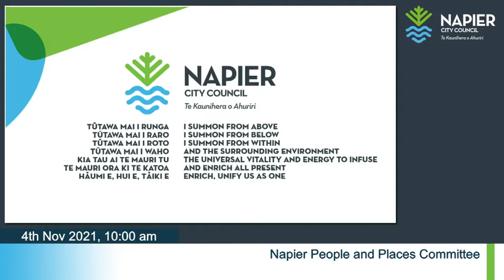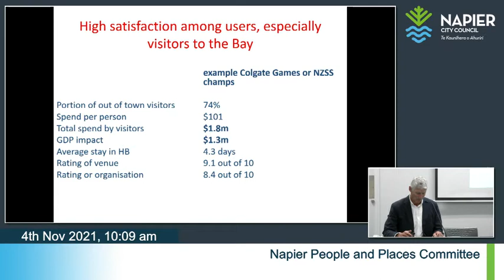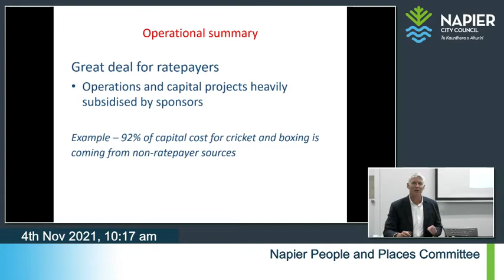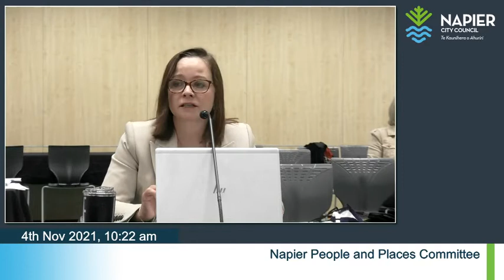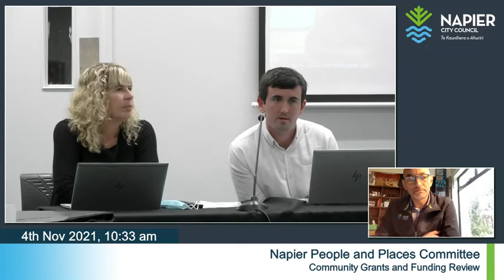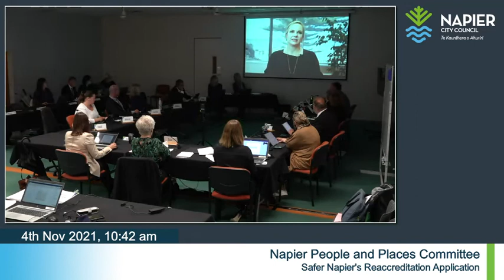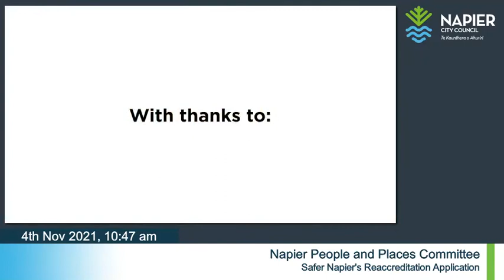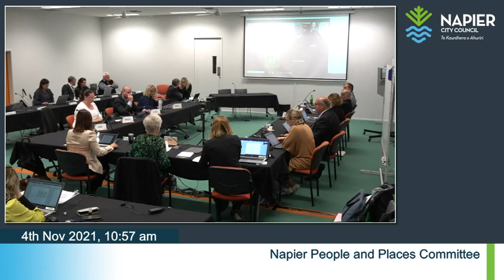Napier People and Places Committee Meeting - 4th November 2021